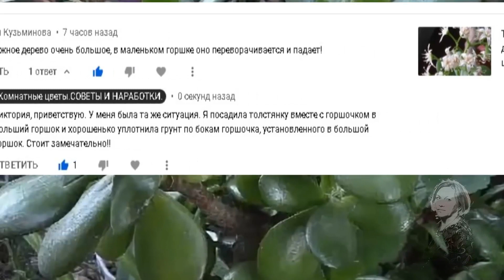ТОЛСТЯНКА. ЧТО ДЕЛАТЬ ЕСЛИ..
Толстянка может быть оформленаввидедеревца. У меня об этом есть видео. Но по желанию можно оформить толстянку кустиком, компактным и красивым. Но если деревце хорошо подросло и горшок мал, можно поступить так как поступила я .
ЕкатеринаСнытко, Молдова. март, 2022 года.
Любите создавать видео? А зарабатывать на этом есть желание?! Создаёте видео и зарабатываете!!